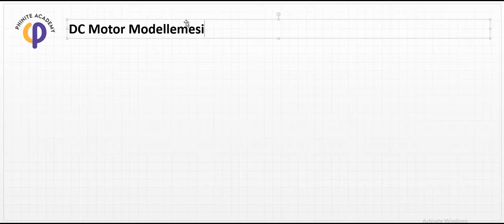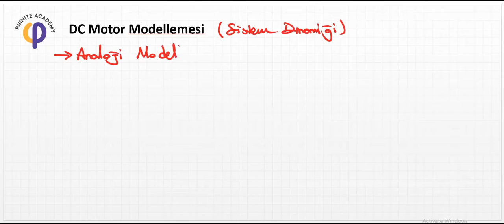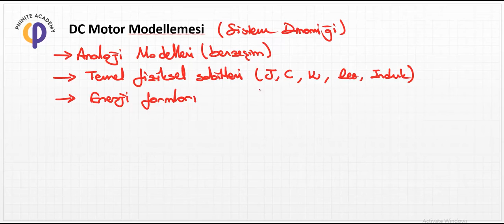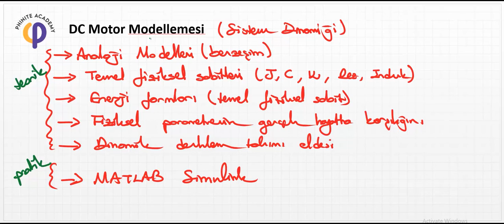Udemy Ders Tanıtımı | Sistem Dinamiği ile DC Motor Matlab Modellemesi | TR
Bu video eğitim serisinde Bir DC Motor Sisteminin modellenmesi ve Matlab/Simulink modelinin uygulamasının nasıl yapıldığını öğreneceksiniz.